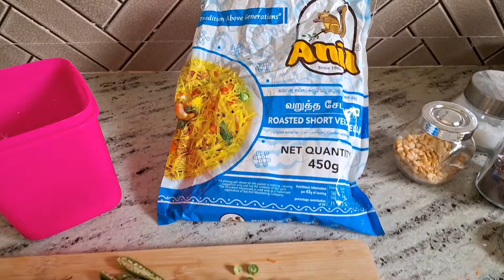ಈ ನೀರನ್ನು ಸಿಂಕ್ ಗೆ ಹಾಕಿ ಪಾಚಿ ಮಾಯಾ ಆಗತ್ತೆ ಹೋಟೆಲ್ನಲ್ಲಿ ಸಿಗುವ ಶಾವಿಗೆಬಾತ್ ಮನೆಯಲ್ಲಿಯೇ ಮಾಡಿ